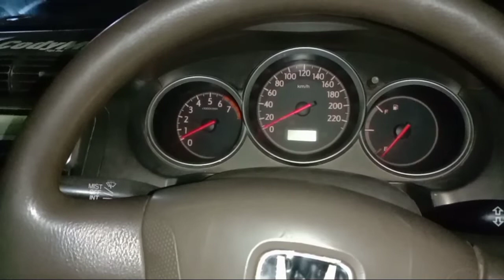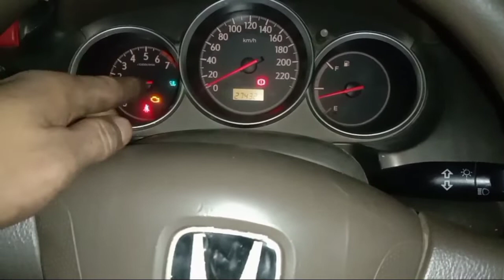Honda City IDSI brebet/pincang, Cara cek Koil/Busi Mati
Assalamualaikum sahabat kembar Vidio kali ini Papi mau cek Honda city IDSI brebet dan pincang, dimana mobil ini mempunyai 8 koil dan 8 busi.
Bagaimanakah cara pengecekannya untuk pemula simak terus Vidionya🙏

Sahabat kembar terimakasih atas semua dukungan dan Doanya, semoga apa yang Papi Kembar bagikan bermanfaat bagi kita semua.
 Dimanapun sahabat kembar sahabat You Tube berada Papi Doakan Sehat murah rizki dan panjang umur amin...
 Untuk sahabat baru hadir di channel Papi Kembar jangan lupa di Subscribe ya karena dukungan sahabat sangat penting untuk kemajuan channel Papi Kembar karena Subscribe itu gratis jadi bantu di Subscribe ya sahabat Terimakasih...

Info Service/Konsultasi
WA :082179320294